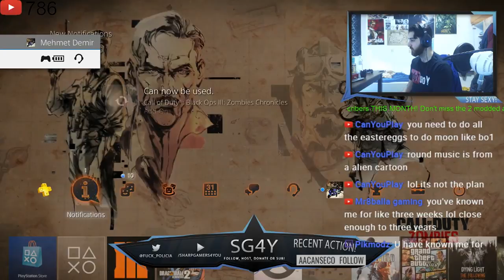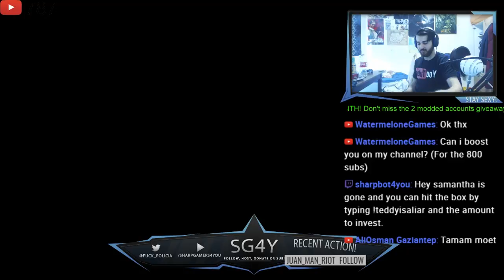Zombies Chronicles Highlights!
sharpgamers4you

muszie-58

Premission required!
Send a message to me or crew member(s) to be added!

sharpgamers4you

Shoutouts To My Sexy Crewmembers!

- Pikmodz
Youtube.com/pikmodz

- Leo
love you :)

                         Shoutouts To My Sexy Moderators!
                                       am_zombie_kiler
                                           bozzman_
                                         criptic1232
                                       criptic_fusion
                                        criptic_level
                                      criptic_snake
                                      goldenbitzh
                           i_love_cancer_and_bleach
                                    idapyropanda
                                  letsboogy12345
                              luis_gutierrez_2526
                                     pikmodz
                                   muffen034
                                     nightbot
                                   nox_kraven
                                   pandacrimz
                                 ptdmodforce
                                senpaidaboss
                                 senpaivollie
                               sharpbot4you
                                skiller1926
                          small_t1m3gam3r
                             theglitchitself
                           v_mainhacks_v
                           v_mainmodz_v
                             volliesenpai
                             xludicrously
                       xxcommandermason
                               zeldatv1234
                             Jasonkiller45
                            Cripticsuclevel
                       BLuE_Mo0N_SNiPES
                        UndertaleDubsNow
                There is still a place for you!